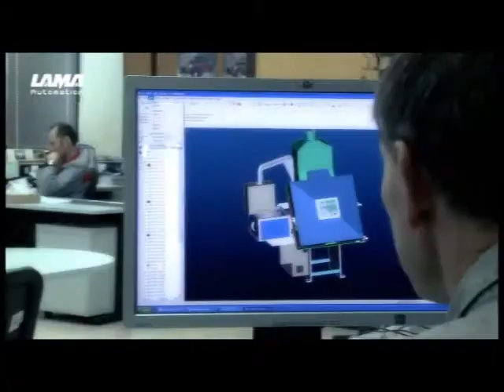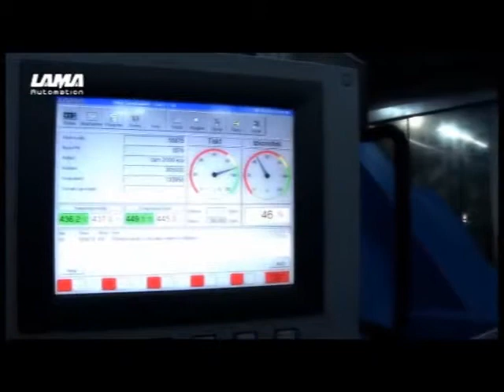Starwood Yapı Market - Titus Döküm Makinesi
Starwood Yapı Market Titus ürünlerinin Türkiye'deki tek yetkili satıcısıdır.